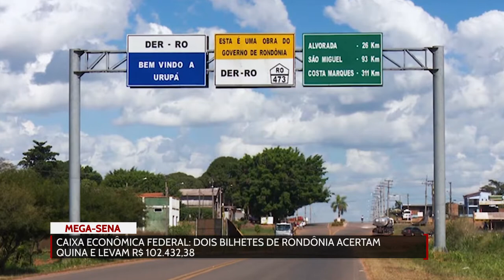Mega Sena dois bilhetes de Rondônia acertam quina e levam R$ 102 mil